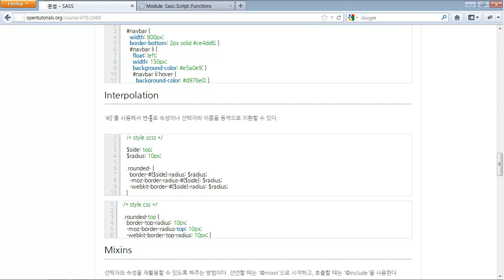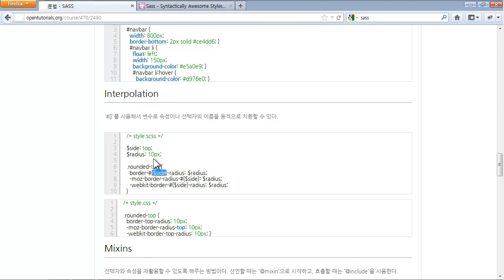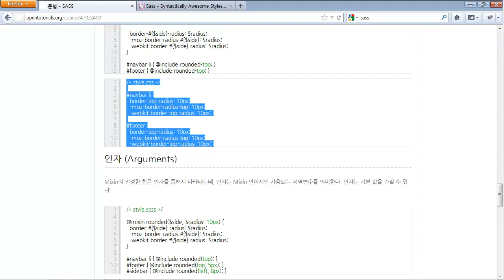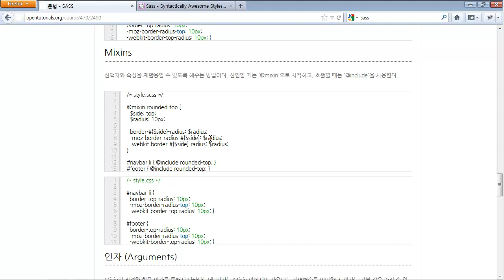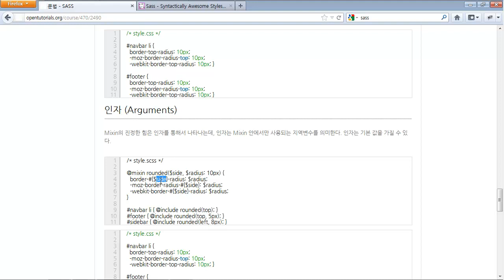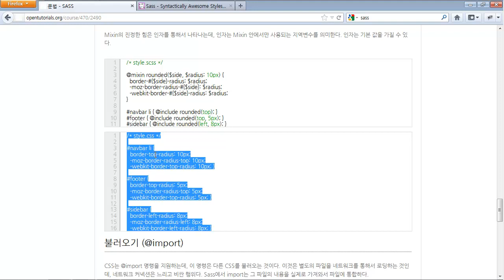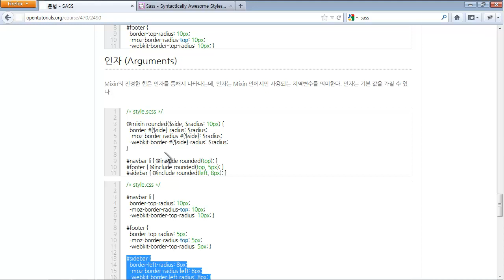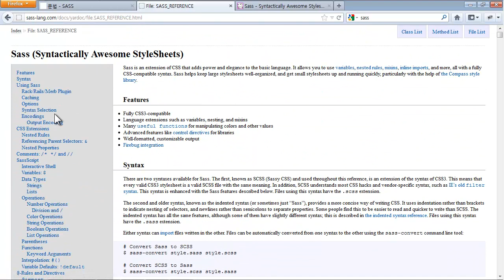SASS - 문법 3